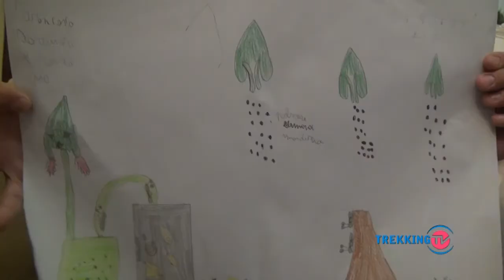"Il cibo non si spreca": Il messaggio e il progetto, innovativo e creativo, di un dodicenne